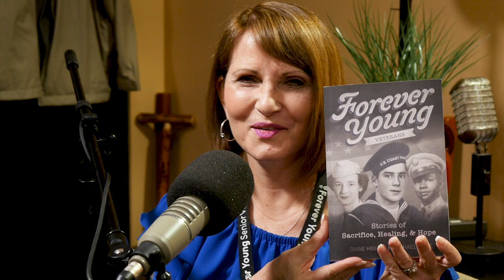World War Two Veteran Remembers Battle of the Bulge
The Battle of the Bulge marked the last German offense on the Western Front. Less than four months after the end of the Battle of the Bulge, Germany surrendered to Allied forces. British Prime Minister Sir Winston Churchill stated, "This is undoubtedly the greatest American battle of the war and will, I believe, be regarded as an ever-famous American victory." James H. Young, now 97 years old recalls his experience at the Battle of the Bulge with Diane Hight from Forever Young, the organization grants veterans, both men and women wishes and returns them to the places where they once fought. Forever Young Senior Veterans has now honored thousands of veterans since it began honoring those who served. The Mid-South View Point audio edition of this interview originally aired on May 18, 2023.